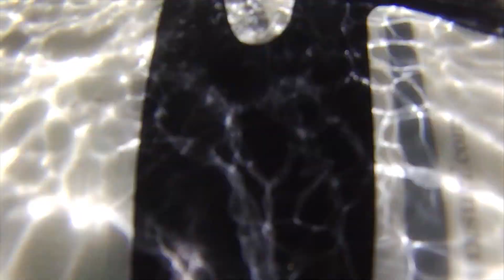Asociación Patagónica de Kitesurf 2012.mp4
Boceto 2012